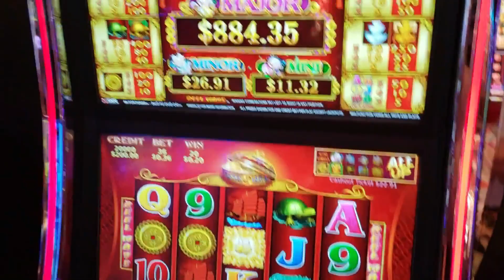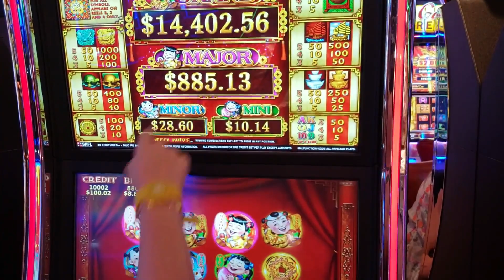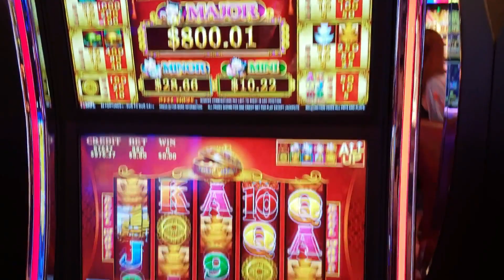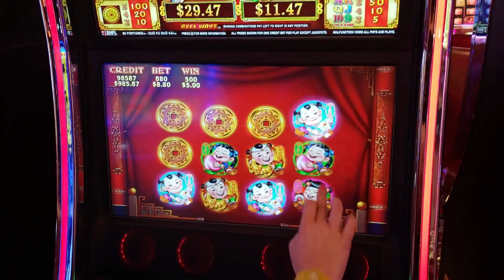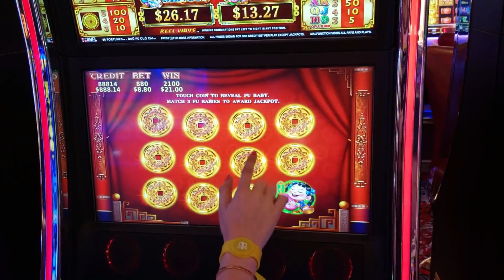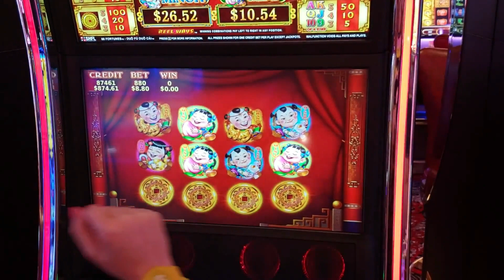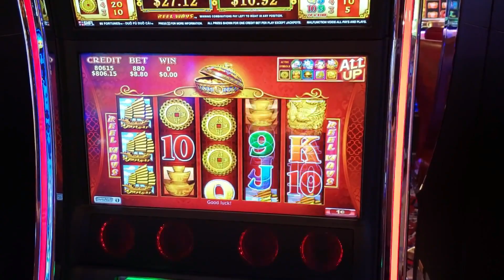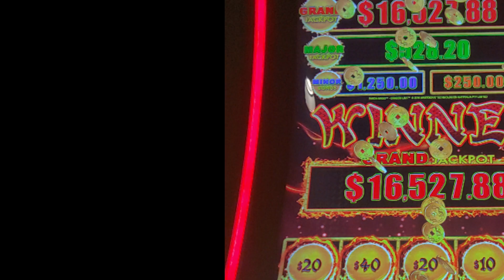Surprise Major Jackpot on 88 Fortunes slot machine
HI everyone - I have been telling you forever now that I am the QUEEN OF MINI JACKPOTs - well NOT TODAY! In this live slot play video I take you through a some fun slot play on 88 Fortunes where I finally land myself a major jackpot! We are in the Casino Royale aboard the Symphony of the Sea''s the largest cruise ship in the world. This is an Oasis class ship by The Royal Caribbean. Towards the end of the video I share with you our specialty dinner at Izumi a teppanyaki restaurant. Watch till the end to see if I actually catch the shrimp in my mouth...  We had a great time playing high limit slot machines and getting this slot bonus on this cruise ship! We also enjoyed our lovely dinners =)

More on 88 Fortunes slot machine
With 3 rows and 5 reels, 88 Fortunes plays more or less like any other 5-reel slot machine game. The game uses a volatile 243-ways-to-win pay system. That means that matching symbols that appear from left to right will pay out as long as they land on adjacent reels. 88 Fortunes also uses a feature called All Up. The more credits you bet, the more gold symbols will appear in your game and this will maximize your odds of landing a big jackpot later. The reels are drenched in gold and we find luscious gold coins, gold statuettes, and gold junks. . Stakes move up in increments of 8 (a lucky number in Chinese culture). Four Jackpots: Land the Mini, Minor, Major, or Grand Jackpot OR Free Spins Galore; Land three scatters to trigger 10 free games.

Who's Getting Lucky - We are featuring Mustifa playing at Mystic Lake Casino on a slot machine called PANDA MAGIC. He was betting $10 bucks and landed himself the GRAND JACKPOT- Congrats bud!